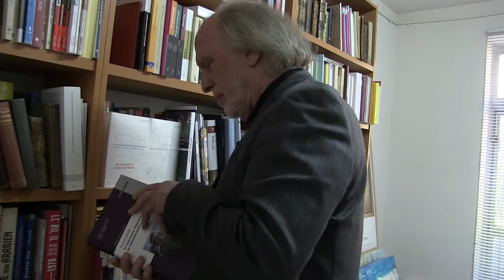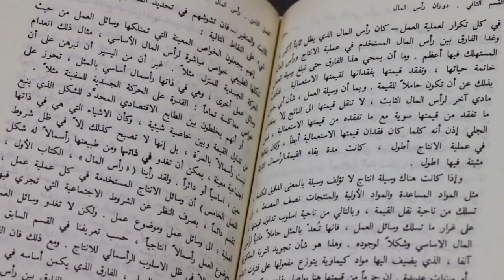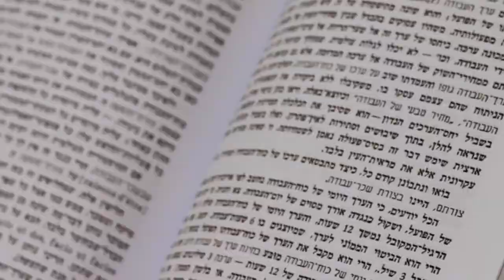Marx 200 - Israel Edition | «Even the ruling class is alienated»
Rawda Murkos, Tal Giladi, Moshe Zuckermann - three voices from Israel on the actuality of Marx

Rosa Luxemburg Foundation Tell Aviv Office has interviewed three Marxists for our marx200.org website and asked them what significance and influence Marx's critique of political economy still has in the present day. Our interviewees were: Rawda Murkos, who is writing her Phd thesis about work of Palestinian women in the British Mandate of Palestine and is employed as an English teacher at the al-Salam School in Kufur Yassif; Tal Giladi, who is attaining his doctorate in philosophy at the Hebrew University and conducts Marx reading courses at the «Left Center» in Tel Aviv; as well as Moshe Zuckermann, sociologist and a professor of history and philosophy at the Tel Aviv University.

Research/Interviews/Editing: Daniel Ziethen and Hana Amoury
Camera: Eran Torbiner

«Auch die Herrschenden sind entfremdet»
Rawda Murkos, Tal Giladi, Moshe Zuckermann – drei Stimmen aus Israel zur Aktualität von Marx
Das Büro Tel Aviv der Rosa-Luxemburg-Stiftung hat für marx200.org drei MarxistInnen interviewt und gefragt, welche Bedeutung und Einfluss die Marx’sche Kritik der Politischen Ökonomie heute noch hat. Geantwortet haben: Rawda Murkos, die über die Arbeit palästinensischer Frauen unter dem britischen Mandat in Palästina promoviert und als Englisch-Lehrerin an der al-Salam Schule in Kufur Yassif arbeitet, Tal Giladi, der in Philosophie an der Hebrew Universität promoviert und Marx-Lesekurse am «Left Center» in Tel Aviv teamt, sowie Moshe Zuckermann, Soziologe und Professor für Geschichte und Philosophie an der Universität Tel Aviv.

Recherche/Interviews/Schnitt: Daniel Ziethen u. Hana Amoury
Kamera : Eran Torbiner